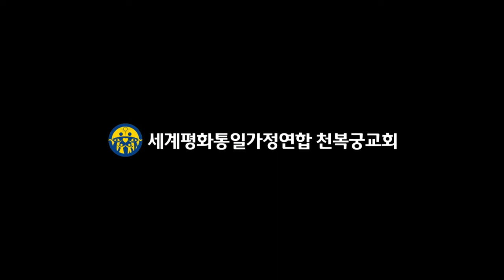20170527 생활원리세미나